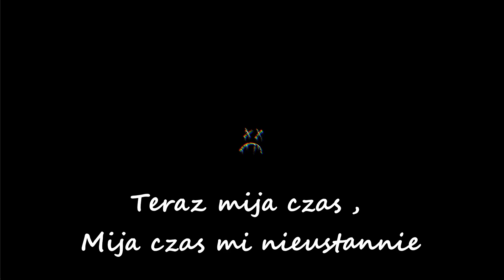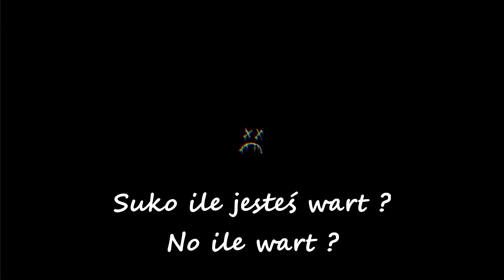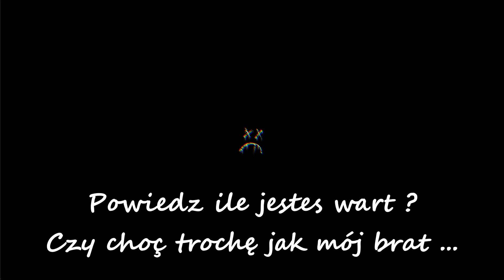UNKNOWN - Ile Jesteś Wart(prod. Shuka4Beats)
Słowa: UNKNOWN
Bit: Anabolic Beatz

Mix/Master: UNKNOWN

Nie ważne jak jest ciężko w życiu, wszystko ma swoją wartość...